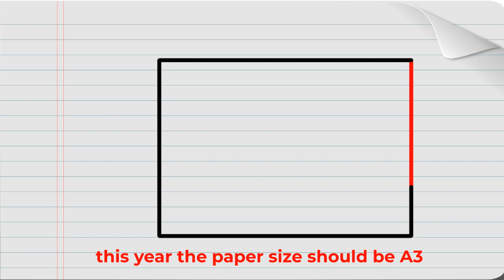XXIII Concurso de Dibujo Infantil "Este Es Mi México" Subtítulos en inglés